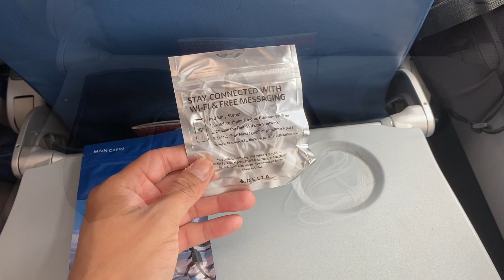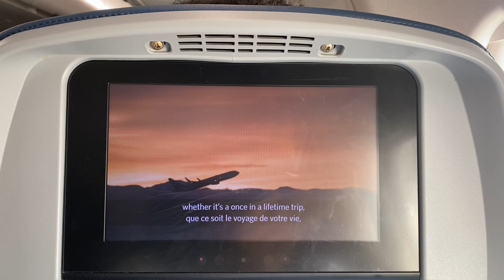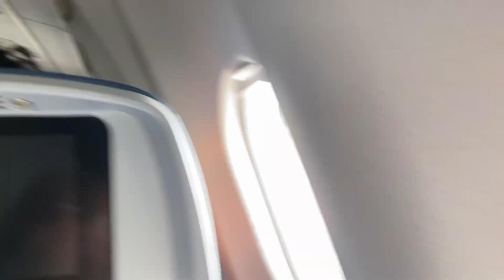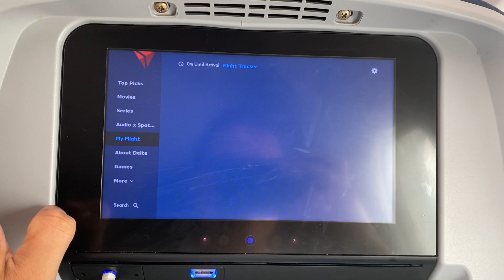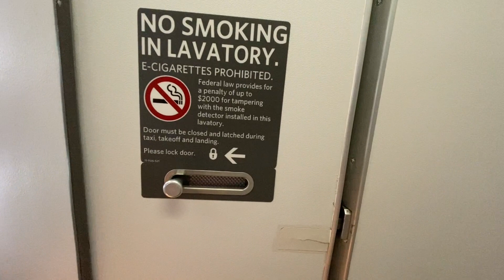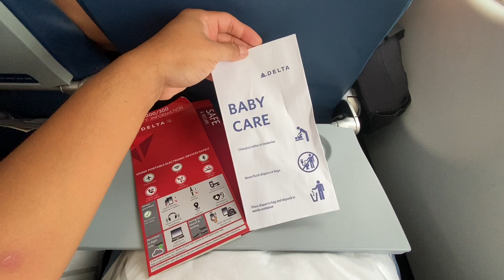Delta Airlines Main Economy Cabin Flight Experience Airbus A330 Paris, CDG to New York, JFK Airport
Delta Airlines flight service from Paris to New York.
Great cabin products, delicious lunch, and wonderful crew on this flight. Made the 7 1/2 hour journey fly by very quick.

Airline: Delta Airlines
Aircraft Type: Airbus A330-200
Flight Number: DL265
Seat: 37J
Origin: Charles de Gaulle International Airport
Destination: John F. Kennedy International Airport
Date Flown: September 6th, 2022
Flight Duration: 7 Hours and 30 Minutes
Aircraft Registration: N858NW
Engines: 2 x PW PW4168A
Aircraft Delivery Year: April 1st, 2006

0:40 - Boarding
1:50 - Pushback
3:17 - Takeoff
5:58 - Lunch service
7:43 - Lavatory visit
9:43 - Refreshment service
11:52 - Landing gear extension sound
13:58 - Touchdown
14:50 - Flap retraction sound and landing announcement
16:36 - Disembarkation